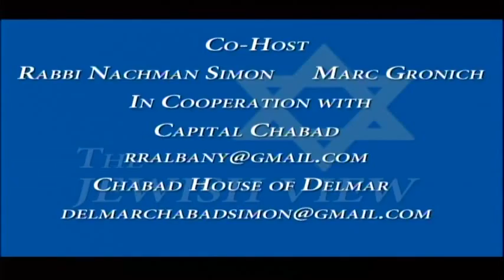Assemblyman David Weprin (D - Queens)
David provides us with breaking news that he and Assemblyman Dov Hikind (D - Midwood, Brooklyn) are calling on CUNY Chancellor James Miliken to suspend the group known as Students for Justice in Palestine, a student organization with more than 126 chapters at American universities. The group receives funding through student activity fees and CUNY is funded, in part, from the state budget. We also went through several measures David is sponsoring and how his influence among the Assembly ranks is increasing. We spoke about Preet Bharara's claim that rank-and-file legislators were enablers for those lawmakers convicted of corruption. David said Preet, the U.S. Attorney who prosecuted many of these cases, is naive to think that is the case.